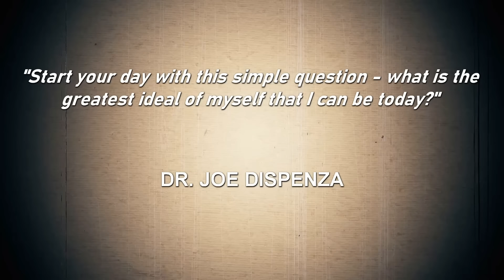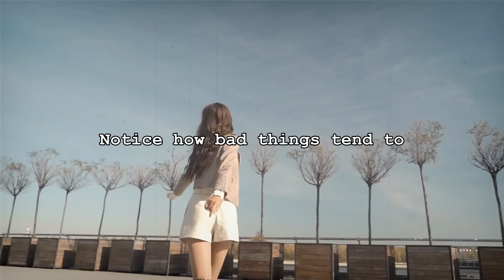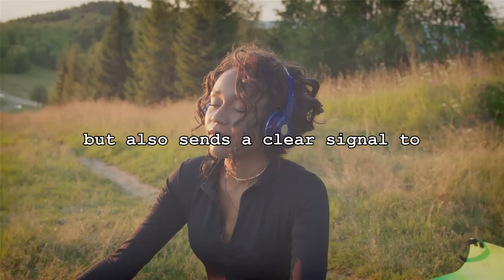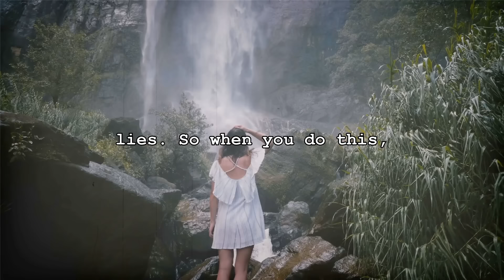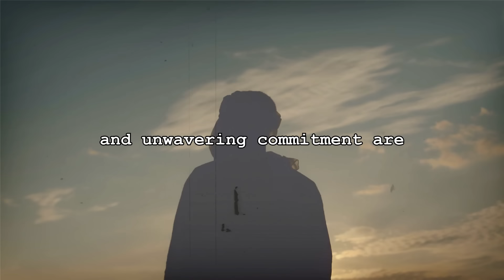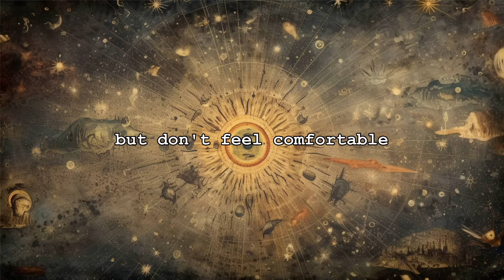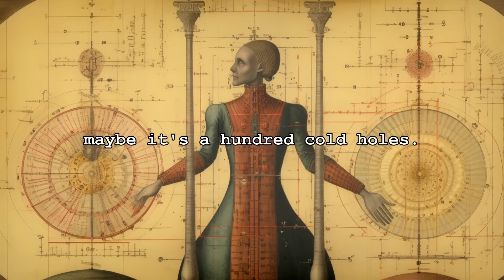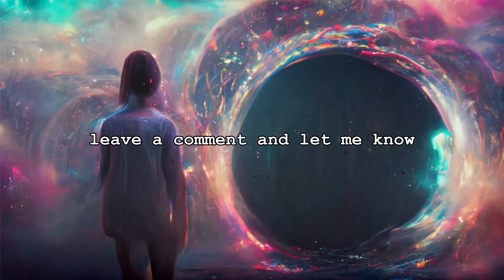Circumstances Don't Matter, Only State of Being Matters - Joe Dispenza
The circumstances in your life don't matter, only your state of being matters. As Joe Dispenza explains, we have to use our thoughts and feelings to change our state of being, our energy. And when we do, everything changes. Your life is just a reflection, a mirror, of your energy. Change your energy, change your life.

SPEAKER: Dr. Joe Dispenza & Focus Your Mind Team

This channel is dedicated to providing you with the best of teachings, manifesting secrets and the most accurate information related to the Law of Attraction inspired by the teachings of dr. Joe Dispenza, which will seriously accelerate your manifestation abilities in no time.